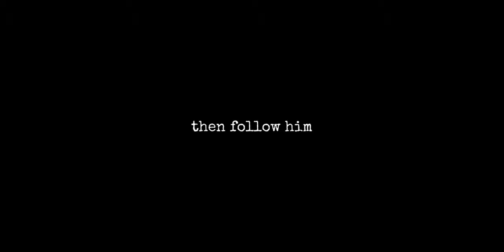From Trials to Triumph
Title: From Trials to Triumph: When you face tough times (like iron in the fire), it’s like being in the hot furnace. But guess what? That’s where Jesus steps in to help you. Think of yourself as a champion-in-the-making. Every challenge you overcome is a step toward victory.